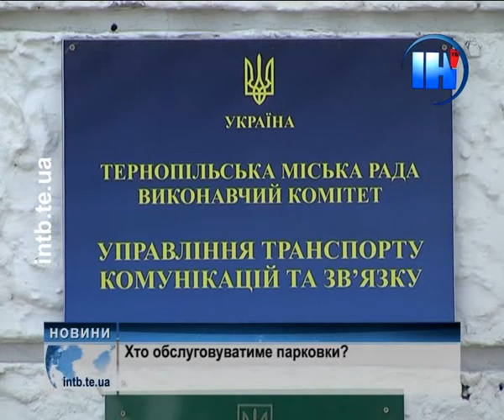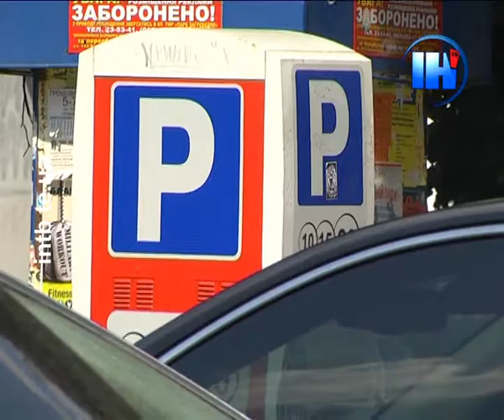В Тернополі шукають нового оператора паркування